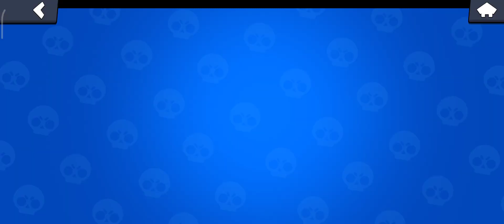OMG ich kann mir Brawlpass gönnen